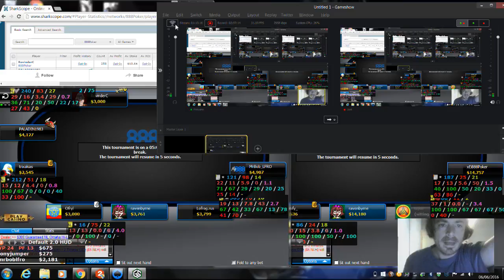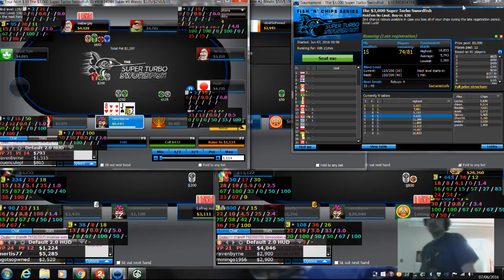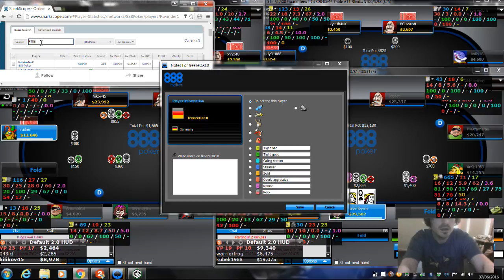8th june p4